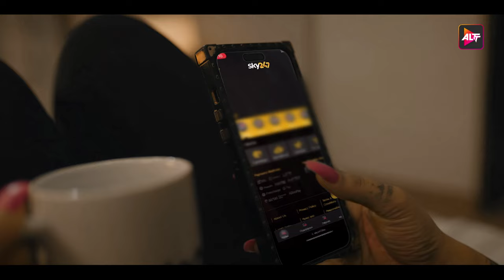BhootMate - Official Trailer | Mannara Chopra | Comedy Horror | Releasing on 3rd Nov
"Step into the hilarious yet spine-chilling world of 'Bhoot Mate'! Prepare to be scared and amused in equal measure as we unveil a unique blend of comedy, horror, and thrills. Get ready for a ghastly good time! 👻💀 BhootMate LaughsAndScreams ComedyHorrorThriller"

CBO: @vivek.koka
Head of Content : @siddharth_injeti
Producer :@thesantoshgupta
Senior Executive Producer ( ALTT ) :@Shumailakhaaaan
Creative Executive ( ALTT ) :@vinayshouryalathar
Editor : Asif Khan
 Produced by : Made in India Pictures
Creative Producer: @anandmishra2023
Project Head : @ankaan_s
Director : @vivaciousvaneera
DOP : @jayparikh1212
Editor : Asif Khan